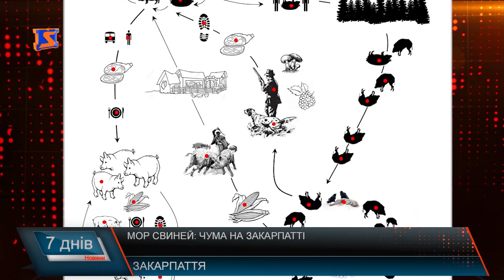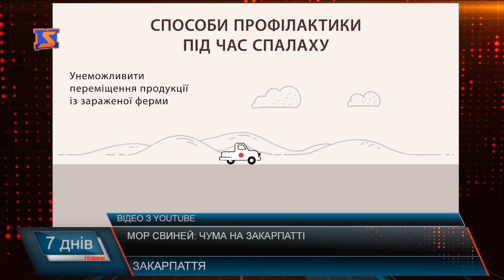Мор свиней: Чума на Закарпатті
На Закарпатті ветеринари зареєструють випадки небезпечного вірусного захворювання тварин – африканської чуми свиней. За даними ОДА, зразки тканин загиблих тварин були відправлені до Київського Державного науково-дослідного інституту лабораторної діагностики та ветеринарно-санітарної експертизи, де діагноз підтвердився. З початку 2017 року в Україні зареєстровано понад 70 спалахів африканської чуми. За підсумками року голова Держпродсподживслужби прогнозує понад 250 спалахів хвороби, в той час, коли минулого року було близько 90. Якщо існуюча тенденція до поширення хвороби збережеться, Україна до 2020 року втратить понад 1,5 мільйони поголів’я свиней. І це – тільки офіційно. В грошовому еквіваленті втрати рівні - 4 мільярдам, а непрямі витрати зростуть до 7,5 мільярдів гривень